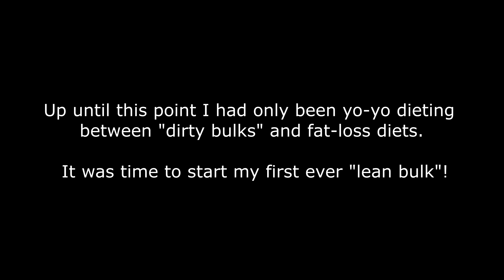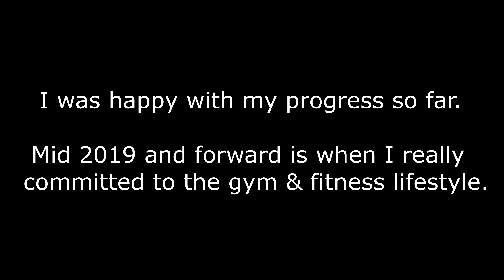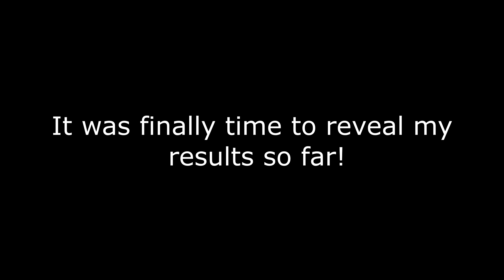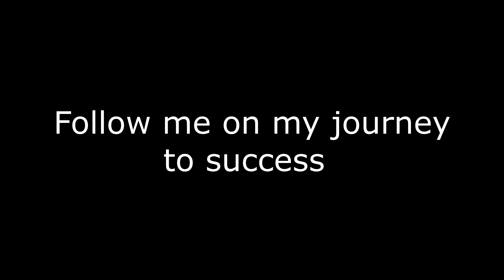NATURAL 2 Year Body Transformation - 20-22 Years Old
► First track:
► Second track:
Song: Jack Shore - Elevations